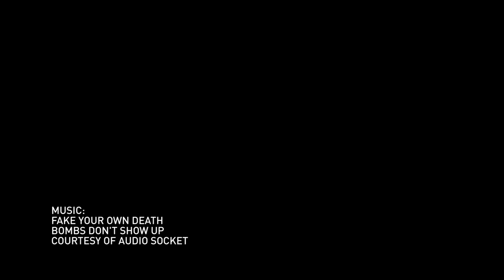Madness in Madeira - Loic Bruni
Loic Bruni blasts down some of the best trails in Madeira on board his Specialized Enduro... Excerpt from Episode 6 of Bruni & Vergier Agsinst the World. Specialized / Six Six One / Sram / 100% / Lizard Skins / Joystick / Freeride Madeira

Music: Fake Your Own Death Bombs Don't Show Up Courtesy of Audio Socket